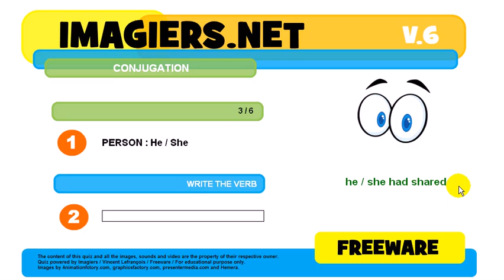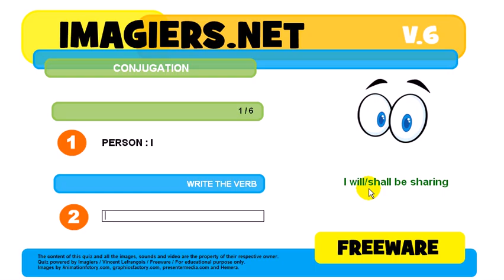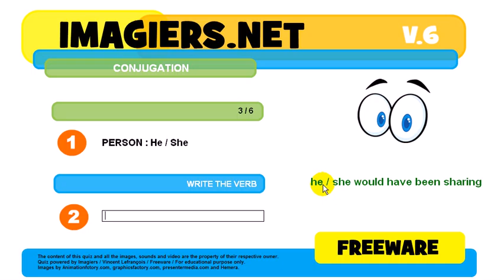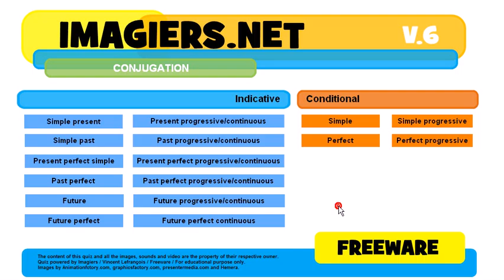How to conjugate # to share